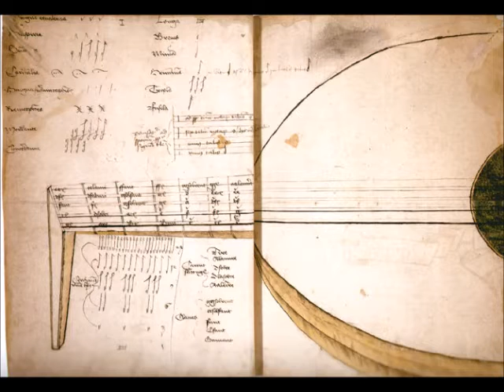Lady Laudian's Lilt (Scottish lute piece, 1627), renaissance mandolin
My Ladie Laudian's Lilt (from the Straloch Lute Manuscript, 1627)
Setting by Allan Alexander & Jessica Walsh

This is a rather folky arrangement of a well-known Scottish renaissance lute piece, which appears in two of the most important Scottish renaissance music sources, the Straloch Manuscript and the Skene Manuscript.  My arrangement is based on chords and a variation taken from "Celtic Music for Mandolin" by Allan Alexander & Jessica Walsh.  They intended the variation to be played after the tune, to make it longer, but I've used it as a second voice.

Placed as a trio of two nylgut-strung bowlback mandolins (very similar to the mandore or soprano lute, which was the instrument for which the Skene manuscript was written) and tenor guitar.

"Baroq-ulele" nylgut-strung bowlback mandolin (x2)